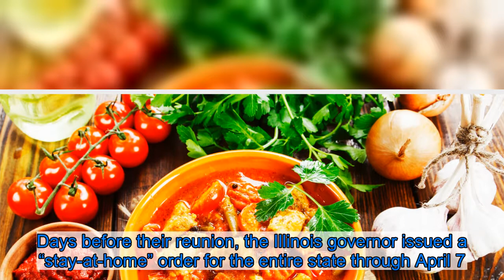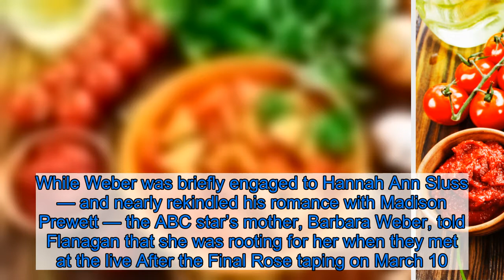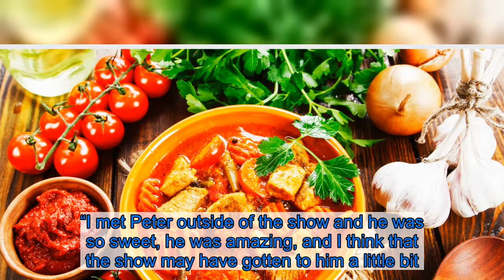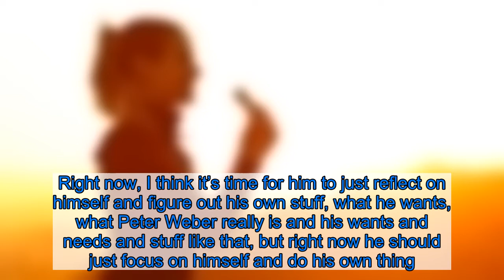Bachelor’s Mykenna Dorn Throws Shade at Peter Weber and Kelley Flanagan After Chicago Outing Amid Co